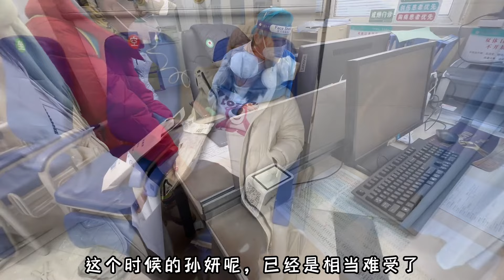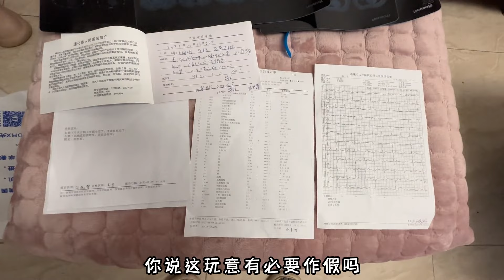女朋友差点死了，我们都很后怕，“阳康”后一定不要大意【拉黑和删除的幸福狗生】